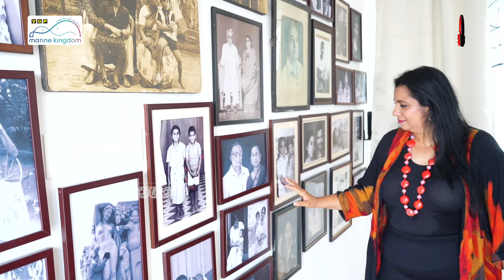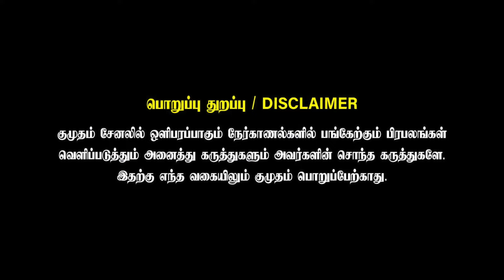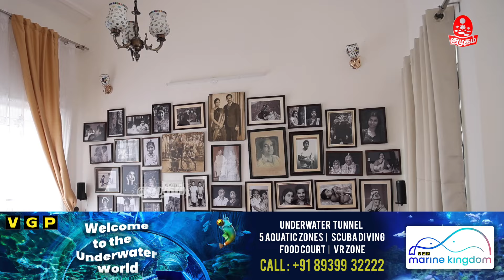பாக்க தான் costly.. எல்லாம் Auction-ல வாங்குனது - Kavan Actress Priyadharshini Home Tour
India's 1st Underwater Walkthru Tunnel Aquarium
Injambakkam , ECR , Chennai

Checkout Our Previous Videos 🔽